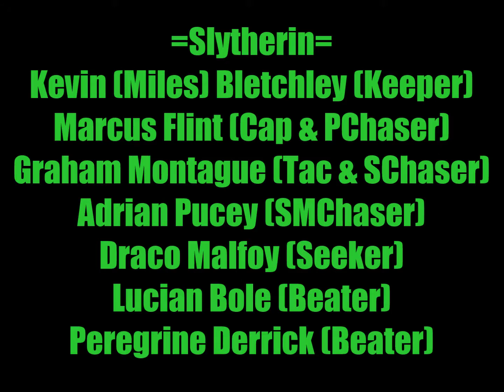Amonimus VS Harry Potter: Quidditch World Cup (Slytherin Cup)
Harry Potter: Quidditch World Cup was developed by Magic Pockets and published by Electronic Arts in 2003.